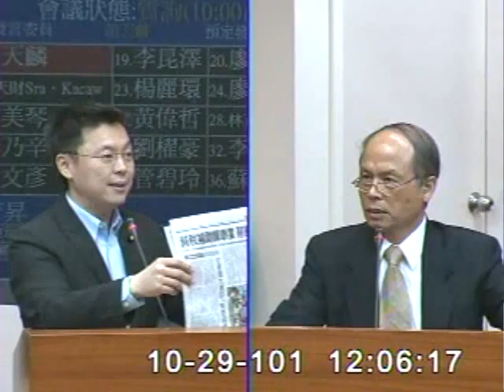2012-10-29 趙天麟 發言片段, 第8屆第2會期財政委員會第9次全體委員會議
會議簡介: 立法院第8屆第2會期財政委員會第9次全體委員會議審查中華民國102年度中央政府總預算案行政院歲入預算

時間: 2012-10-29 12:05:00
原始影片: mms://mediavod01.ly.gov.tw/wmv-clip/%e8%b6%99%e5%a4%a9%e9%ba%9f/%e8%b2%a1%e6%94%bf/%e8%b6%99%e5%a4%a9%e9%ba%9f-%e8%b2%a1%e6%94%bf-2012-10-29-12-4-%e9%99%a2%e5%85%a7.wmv